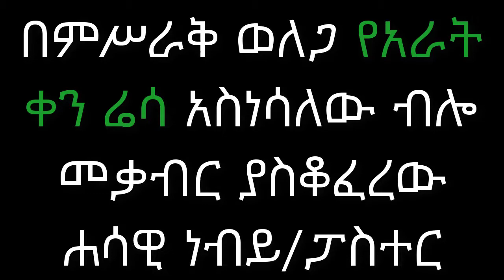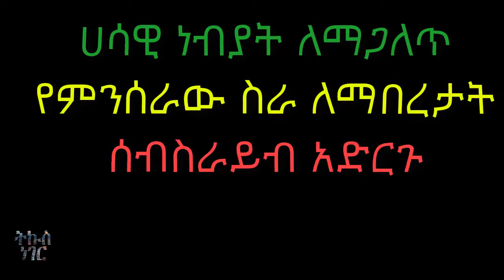pastor dade body